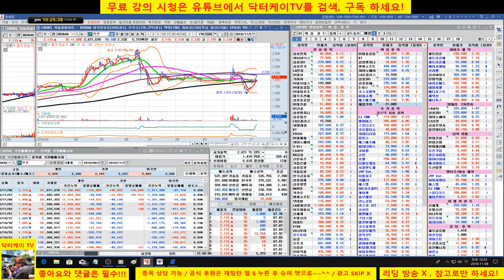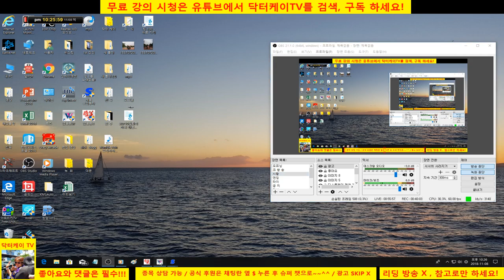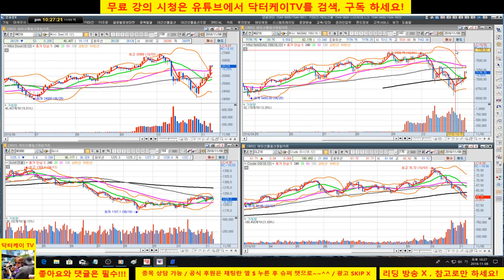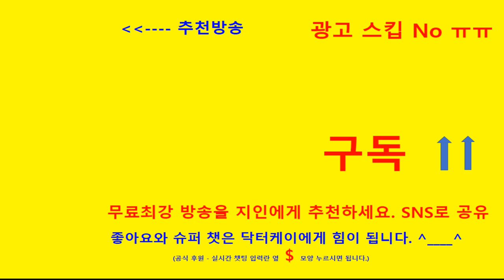= 닥터케이 TV =종목 상담방송/181108/업종 대표주 및 초록뱀, 인트론바이오, 인콘/주식으로 1억만들기/주식 시황 예측 및 업종분석 퍼팩트/직장인과 주식초보를 위한 주식방송